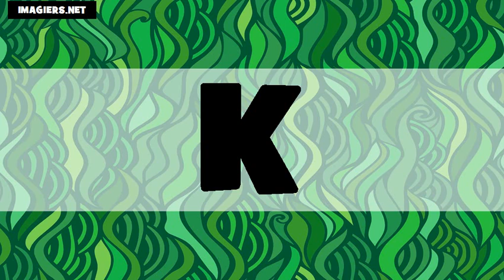Аз уча френски език = азбуката US+FR